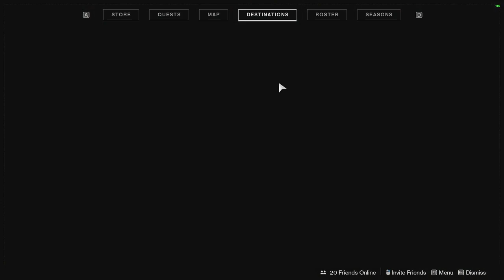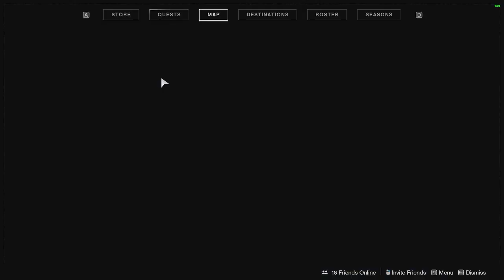Destiny 2 - Beyond Light - Warlock Playthrough Story - Part 3